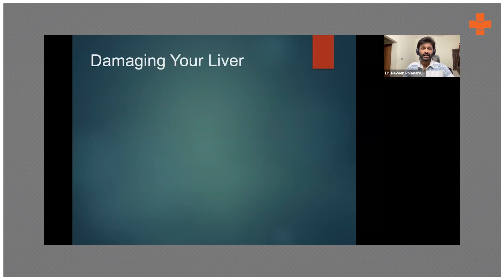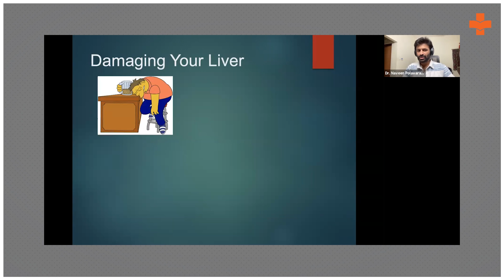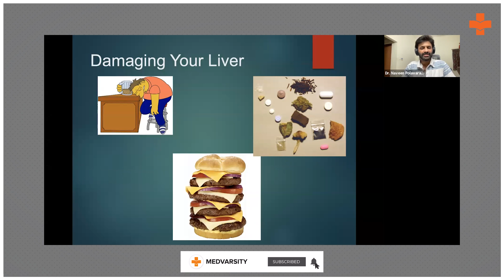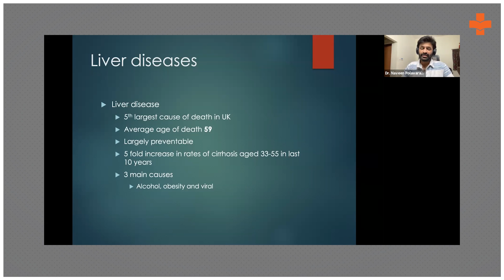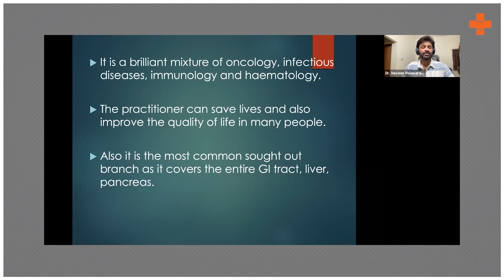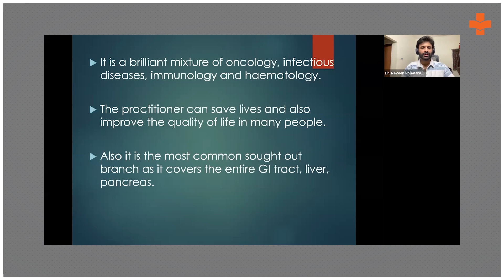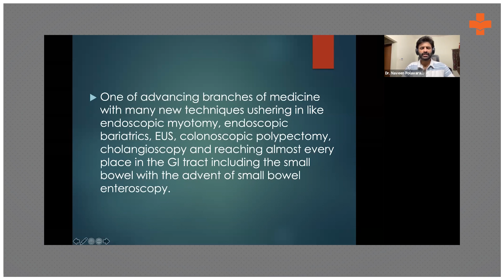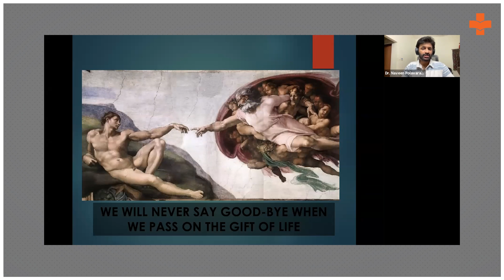Overview of Damaging of Liver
Liver problems can be caused due to various factors that damage the liver such as alcohol-related problems, fatty liver diseases, and viral hepatitis.

Dr. Naveen Polavarapu, MBBS, MRCP (UK), Internal Medicine, Gastroenterologist, and General Physician gives us an overview of the liver damage due to various factors.